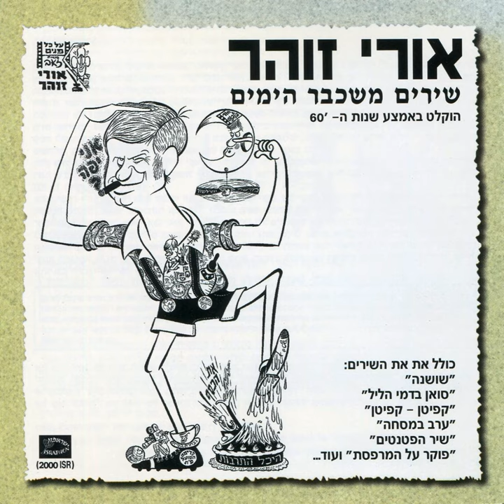בוקר, צהרים, ערב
בוקר, צהרים, ערב · Uri Zohar

שירים משכבר הימים